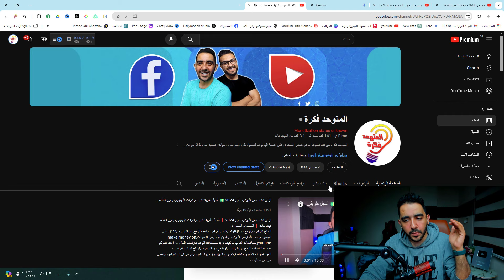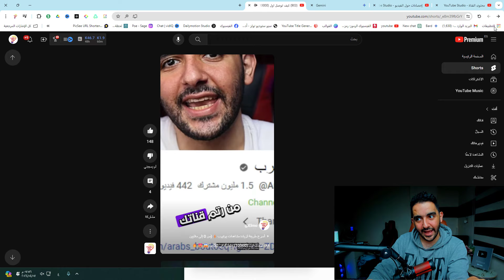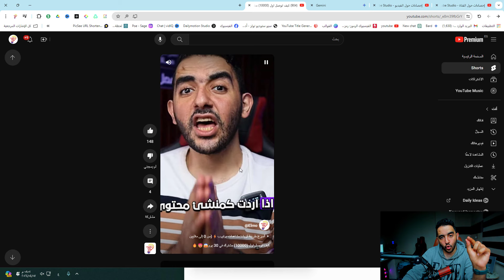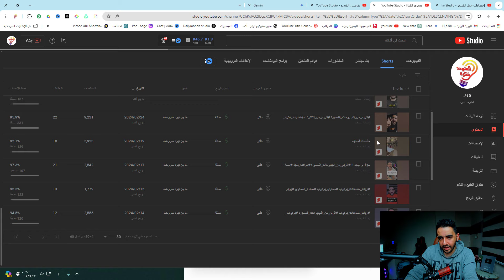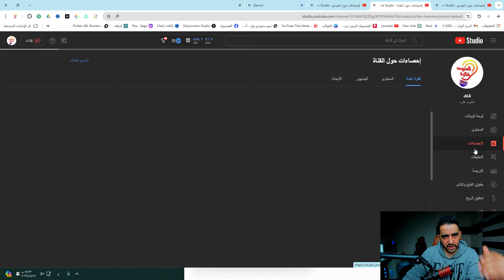الوصفة السحرية لإنشاء فيديوهات Shorts تجذب ملايين المشاهدين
نقاط مهمة للنجاح الفيديوهات القصيرة على اليوتيوب فى 2024
 كل ما تود معرفته حول نشر قناتك على اليوتيوب وكيفية التسويق لفيديوهاتك ... من النقاط المهمة، والتي تساهم بشكل كبير في رفع جودة الفيديوهات.
بما أنك في هذا الفيديو أضمن أنك تريد فتح قناة يوتيوب والربح منها 2024 ولكن للفيديوهات القصيرة ، نعم يعتبر موقع اليوتيوب من أفضل مواقع الربح من الإنترنت من خلال صناعة المحتوى و بالتحديد الفيديوهات القصيرة ، في الأونه الأخيرة  أضاف موقع اليوتيوب خاصية الفيديوهات القصيرة Youtube  shorts والربح منها و التي زادت من نسبة رجوع المستخدمين إلي موقع اليوتيوب.

اليوم سنقدم لكم مقال كامل حول أسرار النجاح في اليوتيوب والربح منه في 2024 كما سنقدم لكم افضل نصائح للمبتدئين في الربح من اليوتيوب و اسرار اليوتيوب التي يجب استخدامها لنجاح قناتكم علي اليوتيوب والربح منها، و في الأخير سنتكلم عن ماهي أفضل طرق الربح من اليوتيوب 2024.

لسر وراء ملايين المشاهدات على YouTube Shorts!
استراتيجيات ذكية لزيادة مشاهدات Shorts على يوتيوب!
كيف تصنع فيديوهات Shorts تجذب ملايين المشاهدين؟
أفضل أفكار محتوى Shorts لعام 2024!
استفد من Shorts لزيادة متابعي قناتك على يوتيوب!
احصل على ملايين المشاهدات في دقائق بفضل Shorts!
نصائح ذهبية لإنشاء فيديوهات Shorts ناجحة!
كيف تصبح صانع محتوى Shorts محترفًا؟
استخدم Shorts لزيادة أرباحك من يوتيوب!
لا تفوت هذه الفرصة: ابدأ بنشر فيديوهات Shorts اليوم!
هشتاجات:

وصف الفيديو:

هل تبحث عن طريقة لزيادة مشاهدات يوتيوب وربح المال؟

فيديوهات Shorts هي الحل!

في هذا الفيديو، سأشارككم أسرار الحصول على ملايين المشاهدات على فيديوهات Shorts على يوتيوب. سأقدم لكم أيضًا نصائح ذكية لإنشاء فيديوهات Shorts تجذب المشاهدين وتزيد من أرباحكم.

ــــــــــ
هاشتاج المتوحد فكرة